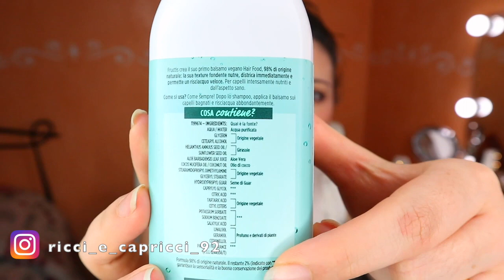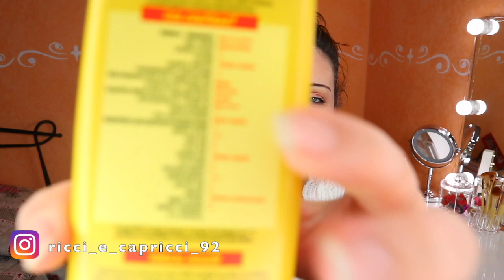GARNIER FRUCTIS HAIR FOOD SHAMPO E BALSAMO| RECENSIONE NON SPONSORIZZATA|RICCI E CAPRICCI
NOVITA' 2020 HO CREATO DUE GRUPPI UNO SU FACEBOOK E UNO SU INSTAGRAM per scambiarci consigli sui ricci :
Commenta qua sotto per farmi sapere se il video ti è piaciuto!
Vi aspetto in tantissimi 🥰

Ciao Ricciolinee🌸
come state???
Oggi vi parlo della linea shampo e balsamo di GARNIERHAIRFOOD la versione alla banana e all'aloe vera😍.. 😍

Un abbraccio forte forte ❤️
Prodotti usati

DOVE COMPRARE :
❤️LA DENMAN BRUSH
❤️OLIO DI COCCO
❤️SHAMPO GARNIER HAIR FOOD ALOE
❤️BALSAMO GARNIER HAIR FOOD ALOE

❤️OLIO DI RICINO PURO
❤️GARNIER HAIR FOOD ALOE VERA
❤️TINTA GARNIER OLIA CASTANO CHIARO DORATO

❤️PHON MY PRO BELLISSIMA IMETEC
❤️INTEGRATORE CAPELLI

❤️LUCI SPECCHIO TRUCCO SEI PERSO IL MIO